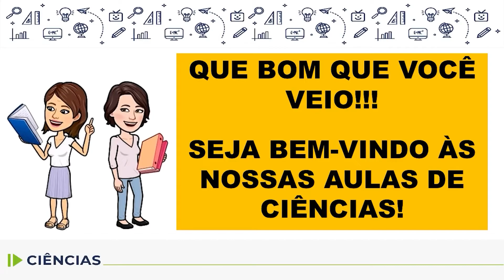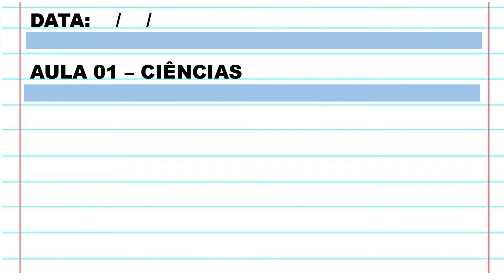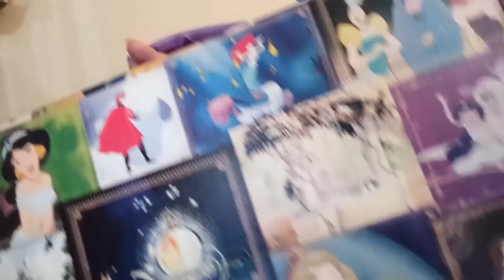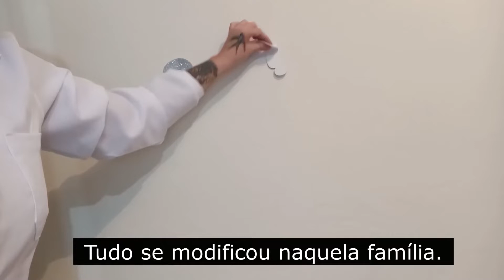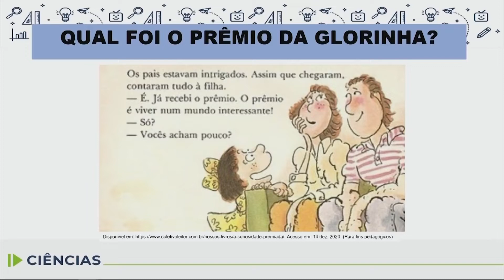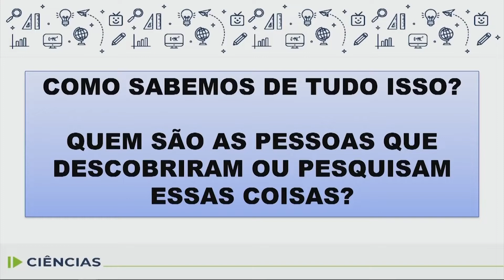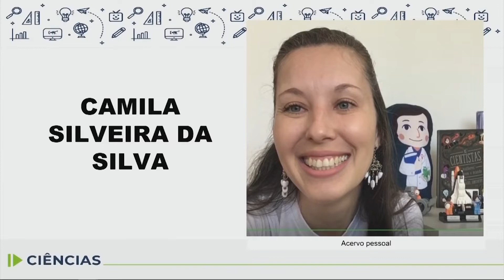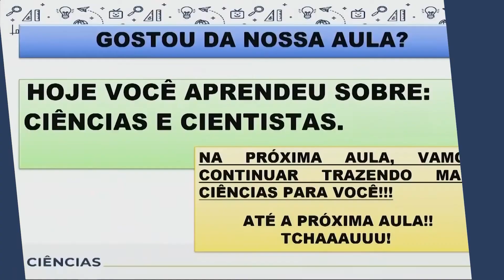Ciências - 2.º ano - aula 01 - 17/02/2022